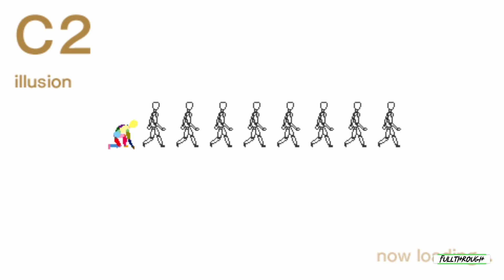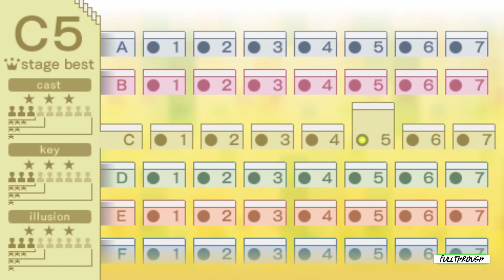Echoshift FULL WALKTHROUGH Gameplay HD (PSP) | NO COMMENTARY | PART 26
I hope you guys find this Echoshift full walkthrough gameplay no commentary video useful.Leave a like and share with your friends if you can ;) .Soon I'll be uploading some new videos about more games.

★ My PC ★
MSI PRO B650M-B AM5 Motherboard
8 Cores AMD Ryzen 7 7700 Processor
16GB RAM DDR5 5200
RTX 4060 ti 8GB GDDR6
2TB of SDD storage